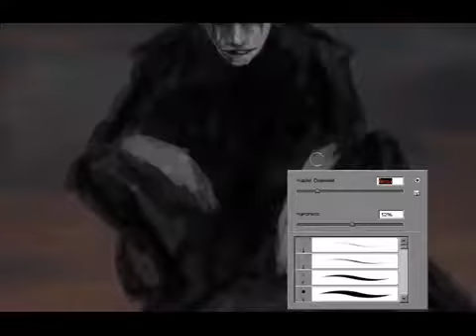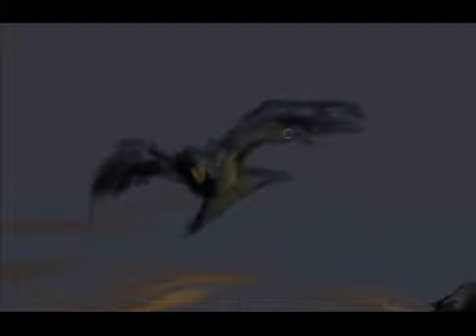the crow - speed painting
another time lapse 2hr16min in to 3:01
wanted to show some appreciation to the crow, great movie. music by nin- dead souls, i cut the song off in the middle, cuz it would have made the vid too slow. thanks for watching (more)